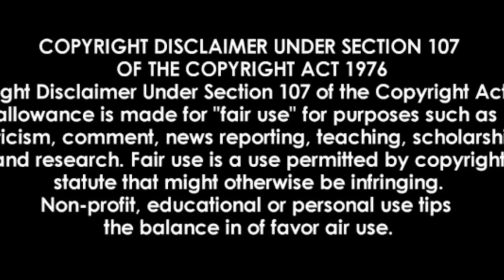SHARK NIGHT 3D (2011) FULL HORROR COMDEY MOVIE EXPLAINED IN HINDI | UNSOLVED MYSTERIES HINDI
🎵 Track Info:

Title: The Clock (instrumental) by RYYZN

wrong turn